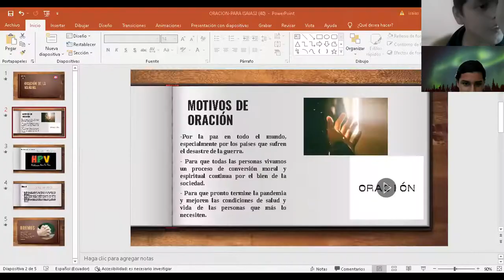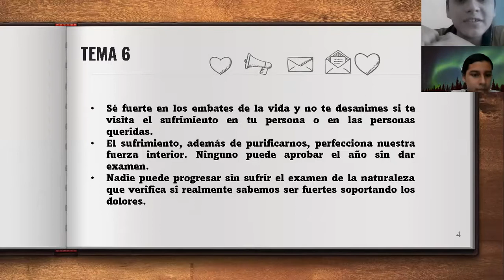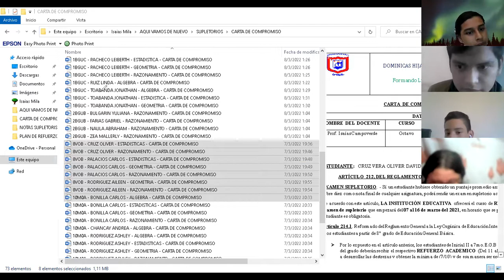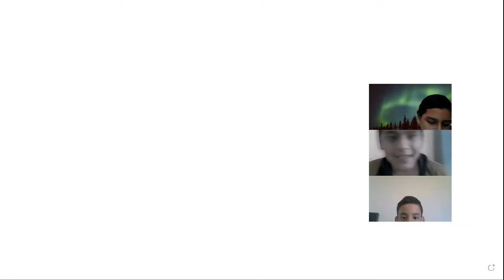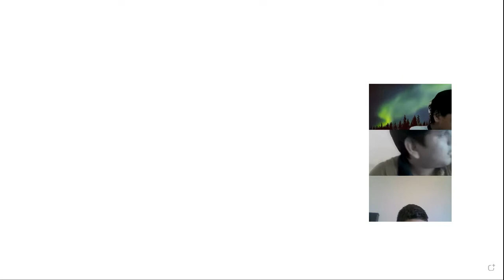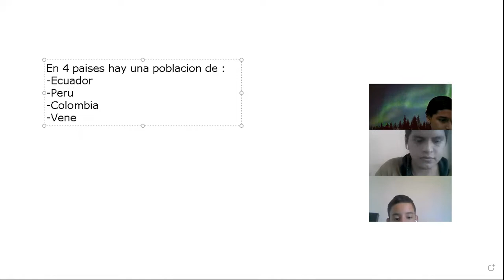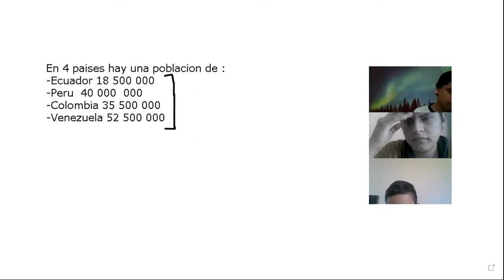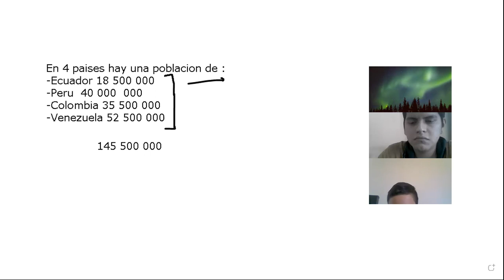Oración 8vo B 9 de marzo del 2022